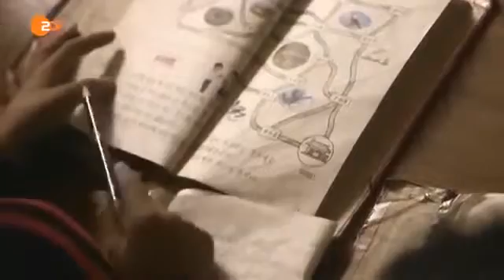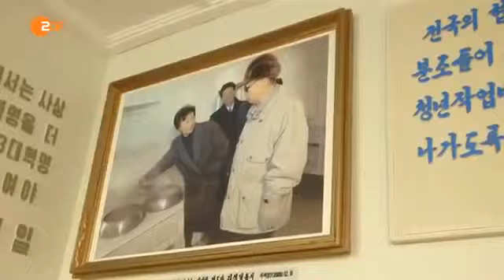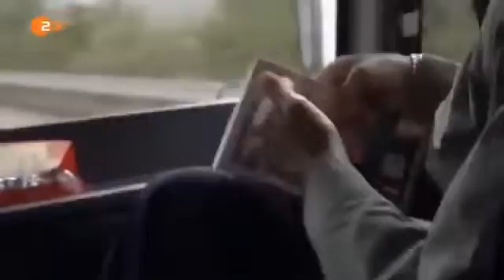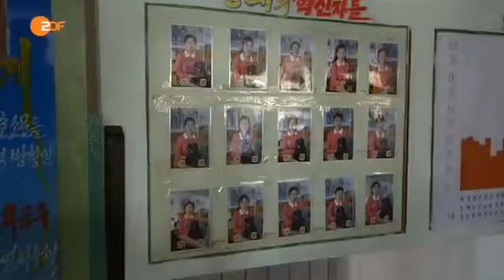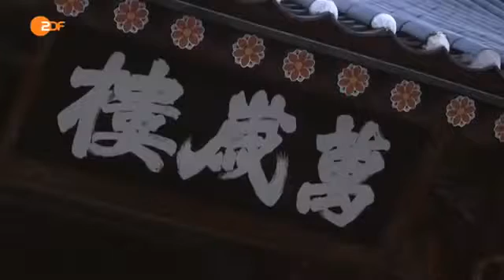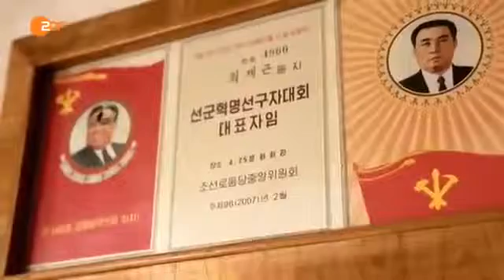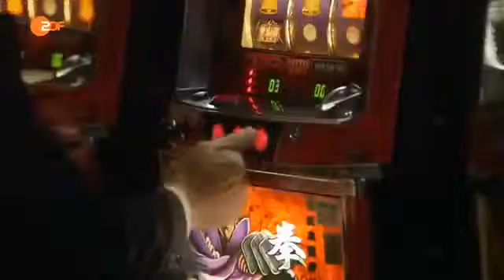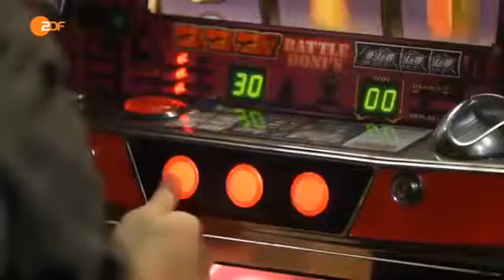️ ️ Nordkorea: Die abgeshotteten Steinreichkommunisten Doku Chanel-germany